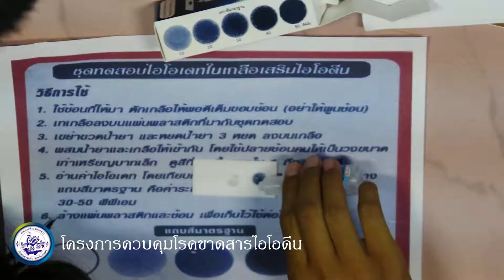โครงการควบคุมโรคขาดสารไอโอดีน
เมื่อวันที่ 11 กันยายน 2562 เทศบาลตำบลบ้านหาร ร่วมกับโรงเรียนบ้านหาร โรงพยาบาลบางกล่ำ และรพ.สต.บ้านหาร จัดโครงการควบคุมโรคขาดสารไอโอดีน เพื่อให้เด็ก และเยาวชน มีความรู้ ความเข้าใจในการบริโภคเพื่อป้องกันโรคขาดสารไอโอดีน และเพื่อรณรงค์การบริโภคเกลือเสริมไอโอดีนและสุ่มตรวจคุณภาพเกลือไอโอดีนที่ใช้ในชุมชน